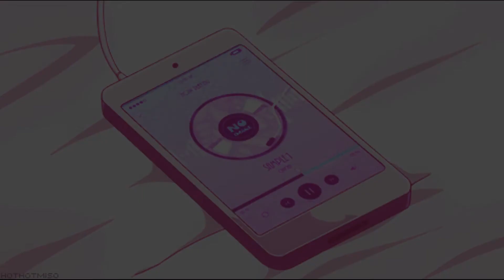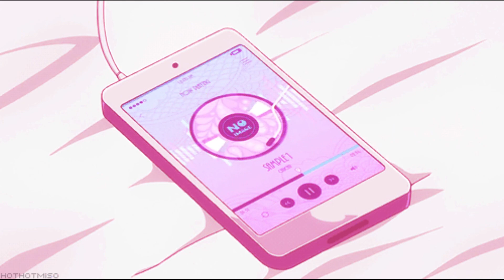I'M F***ING GARBAGE | Super Mario Maker 2 | Course World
Everybody! Hey! :] We had fun today. :] Lots of fun. :] I actually failed. :] A lot. :] Enjoy my suffering. :]